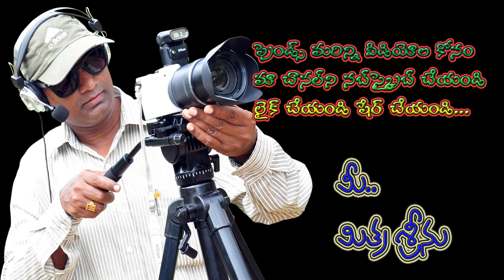konakanchi ganesh 2019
Mithra digitals